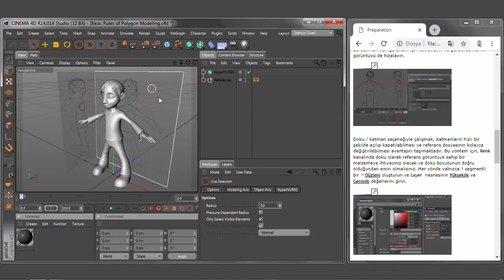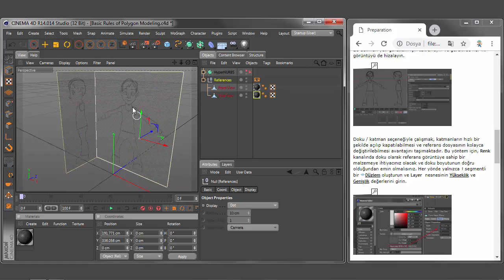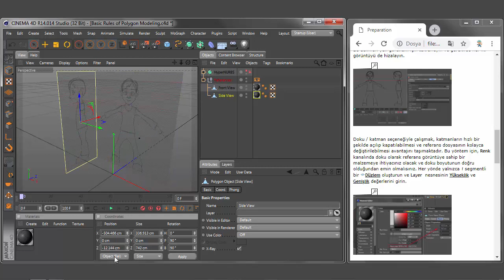347-CİNEMA 4D chracter modelling